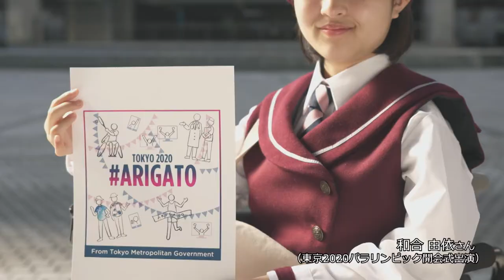和合由衣さんＣMメイキング【「TOKYO 2020 ARIGATO」動画】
「TOKYO 2020　ARIGATO」動画制作時の、和合由衣さんのCMメイキング動画です